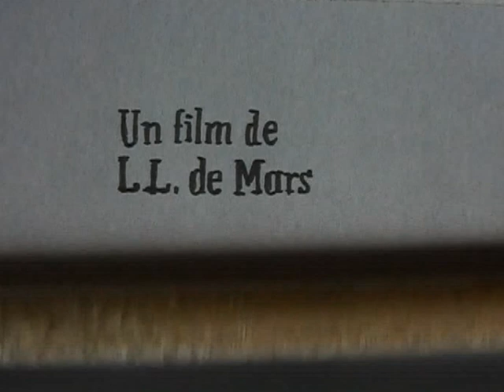Le lit du maçon_stop motion_labo Elemarsons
film d'animation de L.L. de Mars sur une musique de Elemarsons (J, François Coquet et L.L. de Mars)